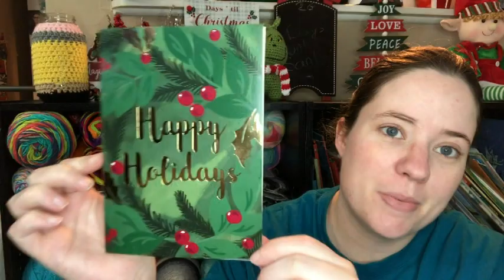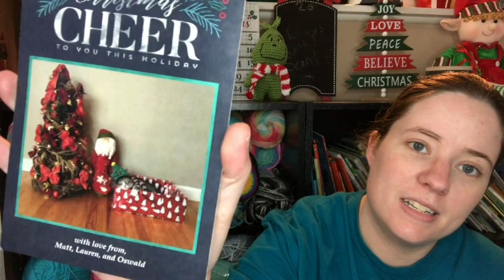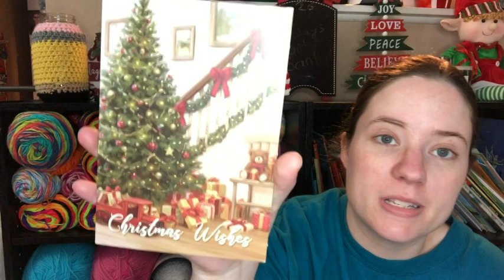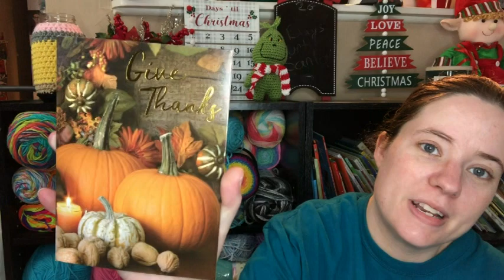Happy Mail! | Cards & Gifts!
Thread Holder On Amazon
Yarn Needles On Amazon

Happy Mail
Ella Roberts